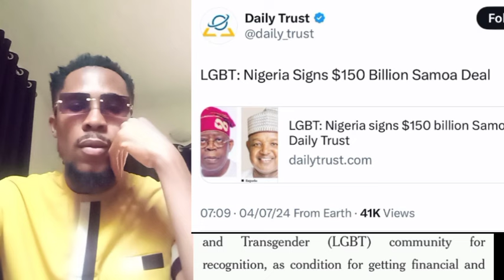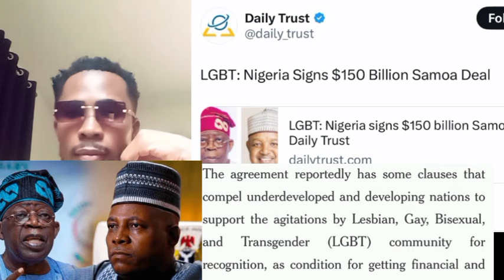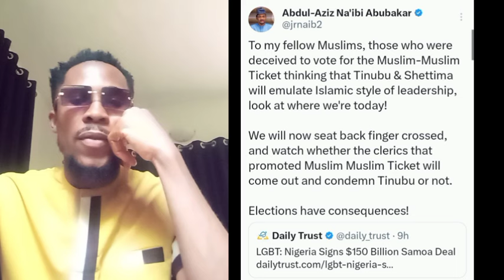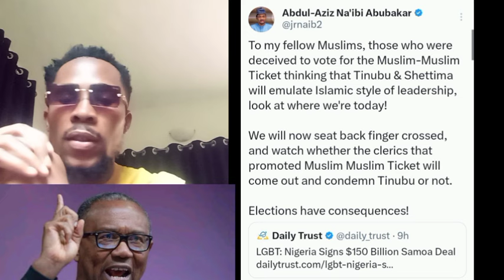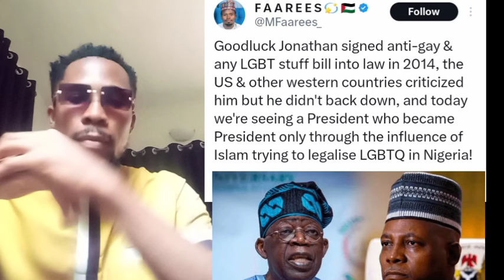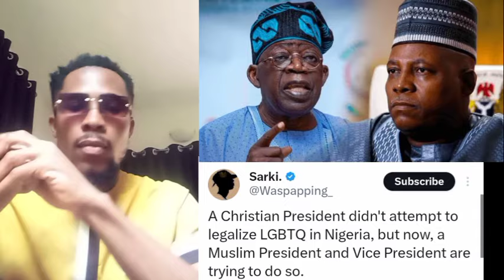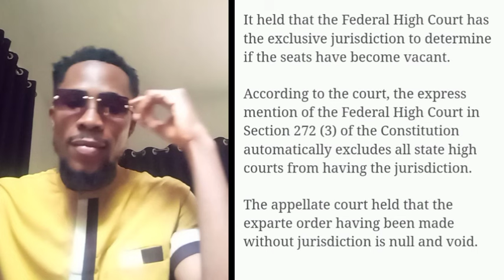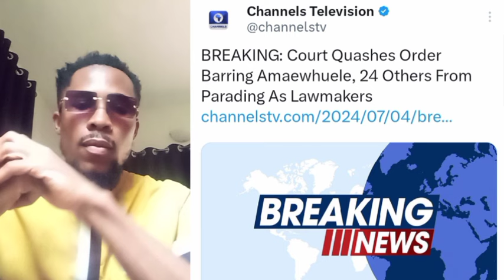Tinubu Exposed, As North Begs For Forgiveness, Peter Obi Win, Fubara Trouble Wike